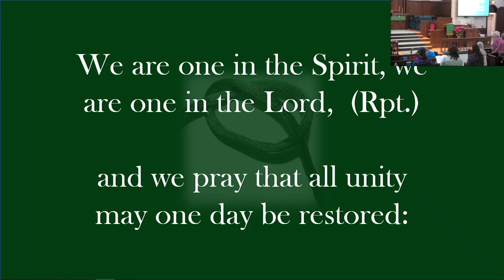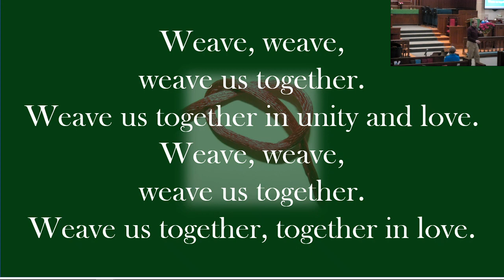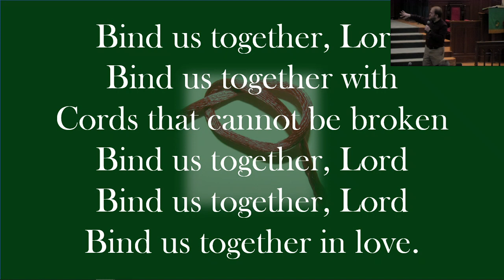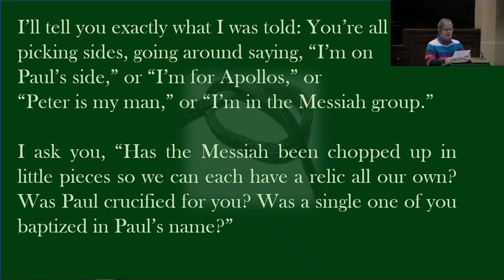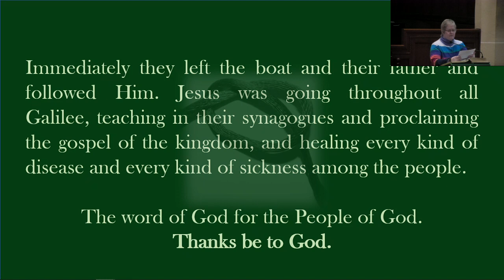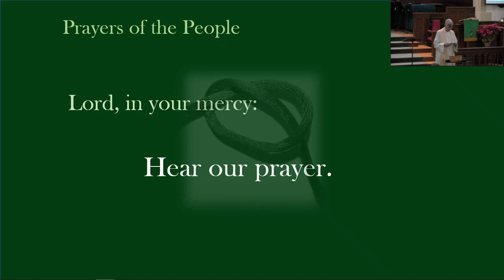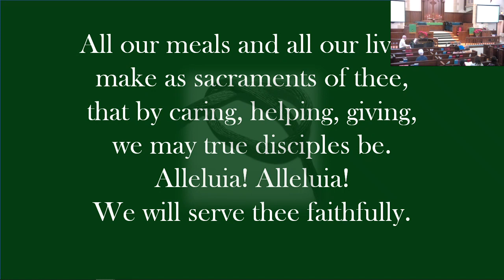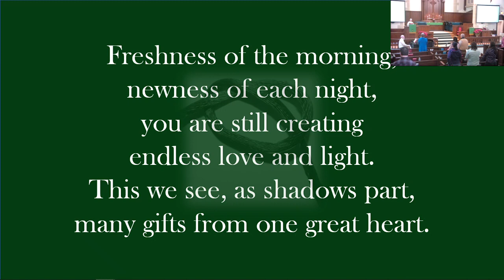UMC Burlington Worship Service - 1/26/2020